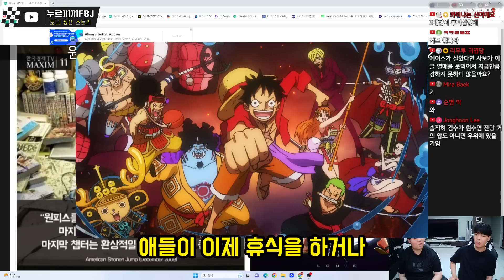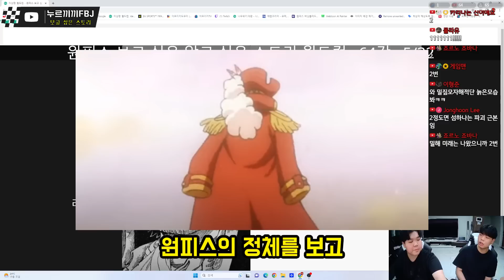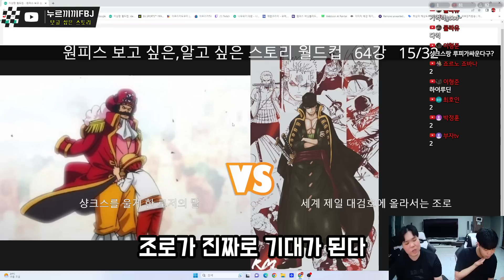해적 시대 종결 ㅋㅋ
출처:원피스